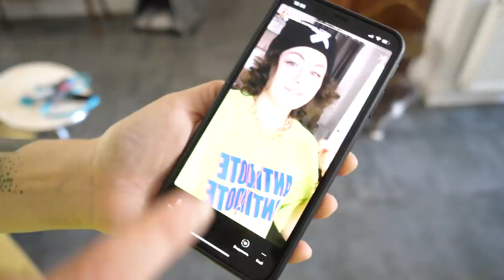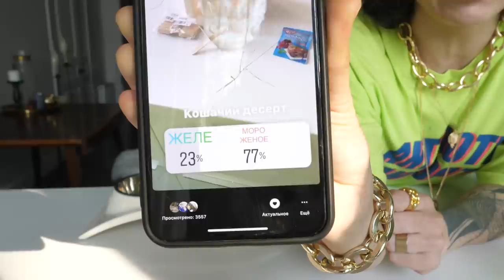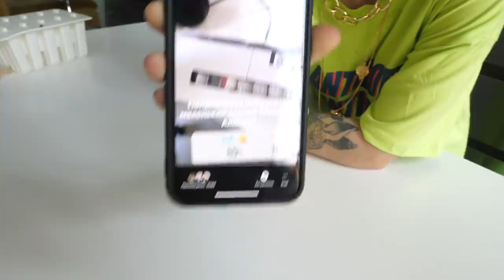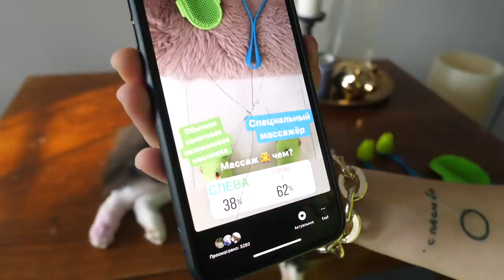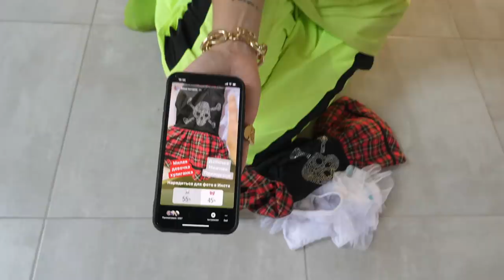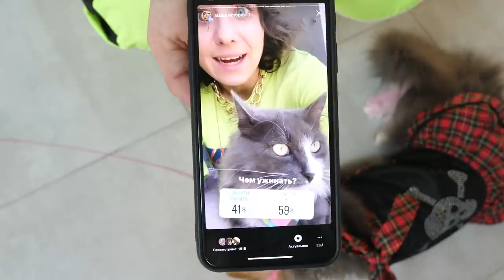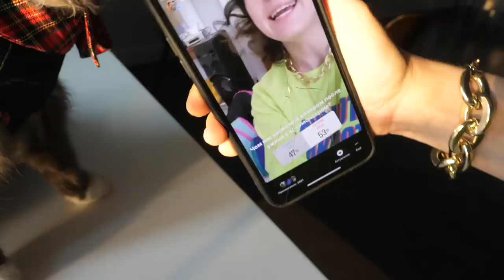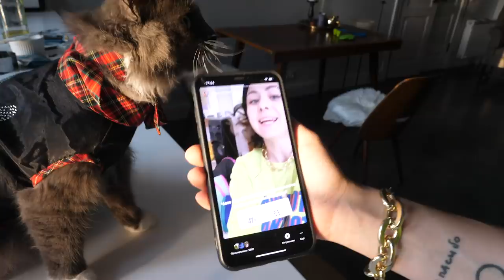ДЕНЬ РОЖДЕНИЯ КИСЫ АЛИСЫ! ГОТОВЛЮ, НАРЯЖАЮ, ГУЛЯЮ С КОШКОЙ! ПОДПИСЧИКИ УПРАВЛЯЮТ ДНЁМ КОШКИ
ПОДПИШИСЬ на Magic Family - Я решила снять необычное видео для канала, это популярный челлендж на Ютуб Подписчики Управляют Днем, а так как у моей кошки Кисы Алисы 1 сентября был ДеньРождения, ей исполнилось 2 года, а я его пропустила, потому что болела, я решила отпраздновать день рождения позже, но необычным образом. Суть челленджа Подписчики Управляют Жизнью заключается в том, что в Инстаграме мы весь день создаем опросы, а зрители голосуют и мы делаем то, что набрало больше всего лайков, так что сегодня моя кошка будет очень необычно отмечать свой др! Мы начнем с завтрака, зрители будут выбирать, какую вкусняшку приготовить, приведем в порядок кисявку, нарядим, попробуем покрасить, накормим тортом, который я сделаю своими руками, поиграем, я подарю ей подарки, мы пойдем гулять, короче говоря, очень много всего из жизни моей кошки будет в этом видео!

Привет, я Anny Magic и у меня есть кошка Киса Алиса, собаки Софи и Эйван, Миша и Юми Чу другие домашние животные - муравьи, улитки. На моем канале не только питомцы и наша жизнь, путешествия, но и полезные советы, лайфхаки, обзоры и распаковки, и другие рубрики!